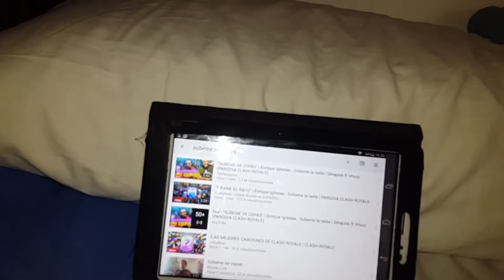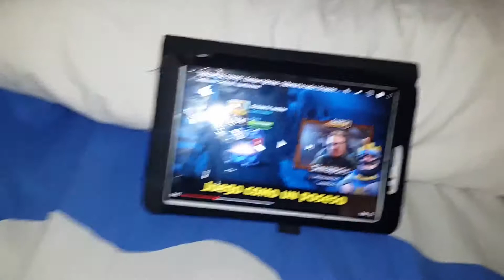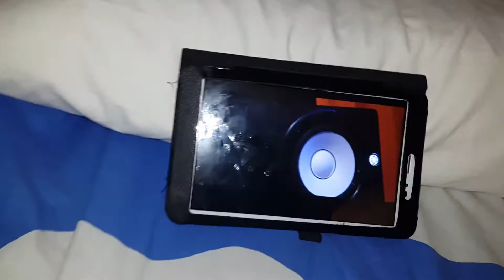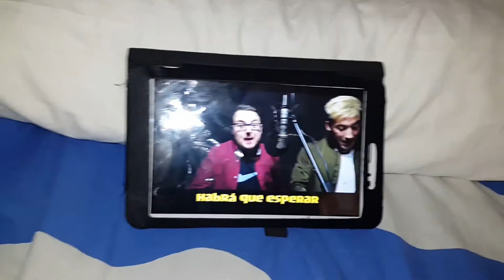Jose canta subeme de copas